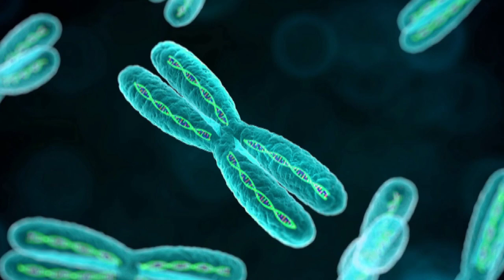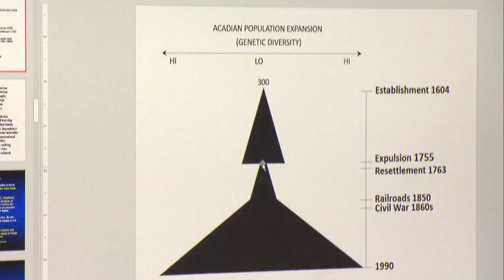Friedreich’s Ataxia | The Gene & The Acadians: A Discussion About Genetics | LPB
Meet Gracie Boudreaux, a high school senior living with a rare genetic condition more prevalent in Cajuns and learn more from Dr. John Doucet, Professor of Human and Environmental Genetics at Nicholls State University.